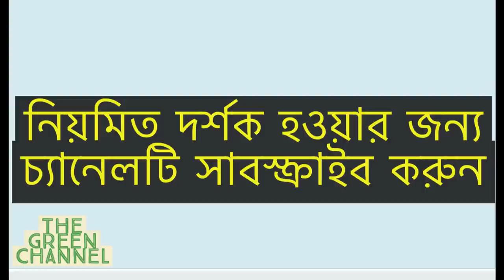জানা যুদ্ধের অজানা অধ্যায়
জাতি হিসাবে আমাদের সবচেয়ে বড় অর্জন ও গৌরবের বিষয় ১৯৭১ সালের মহান মুক্তিযুদ্ধ এবং সেই ধারাবাহিকতায় একটি স্বাধীন-সার্বভৌম রাষ্ট্র অর্জন। তারপর কেটে গেছে চার যুগ। কিন্তু এই দীর্ঘকালেও মহান মুক্তিযুদ্ধের ইতিহাস প্রশ্নে জাতির মধ্যে কোনো যথার্থ একাত্মতা প্রতিষ্ঠিত হয়নি। বরং দিন যত যাচ্ছে দ্বিধাবিভক্তি ও বিতর্ক যেন সময়ের সাথে পাল্লা দিয়ে বাড়ছে। এ পরিস্থিতিতে সবচেয়ে বিপাকে আছে নতুন প্রজন্ম। তাদেরও অহংকারের প্রধান জায়গা মুক্তিযুদ্ধ। কিন্তু অগ্রজদের উগ্র মতভিন্নতা এবং ক্রম:বর্ধমান দ্বিধাবিভক্তি নবীনদেরকে বিভ্রান্তি ও দ্বিধাদ্বন্দ্বের ধুম্রজালের মধ্যে ঠেলে দিচ্ছে। কিভাবে কোথায় জানবে তারা সঠিক ইতিহাস ? এই প্রশ্নের জবাব খুঁজতেই আমরা মুখোমুখি হবার সিদ্ধান্ত নিয়েছি রণাঙ্গনের বীর মুক্তিযোদ্ধাদের। সেই প্রচেষ্টার অংশ হিসাবে এই পর্বে মুক্তিযুদ্ধ নিয়ে কথা বলেছেন রণাঙ্গনের একজন সাহসী যোদ্ধা, মুক্তিযুদ্ধের সংগঠক এবং বর্তমানে মুক্তিযোদ্ধা কল্যাণ সংসদের সভাপতি জনাব আবু জাফর মাহমুদ। পরবর্তীতে তিনি এবং আরও মুক্তিযোদ্ধাদের কাছ থেকে প্রকৃত ইতিহাস জানার চেষ্টা অব্যাহত থাকবে।